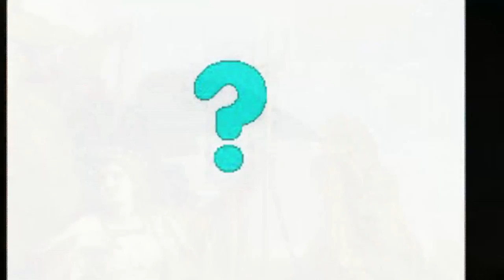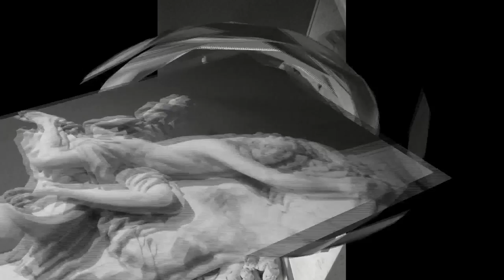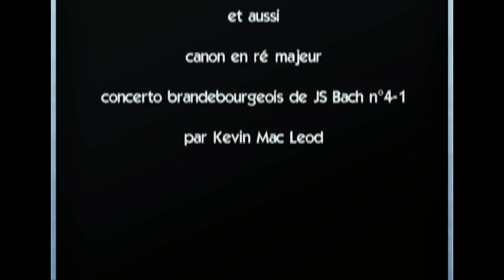Château de Versailles-Révélation.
Une perception différente du château et les jardins de Versailles, qui sont sans doute évocateurs de la civilisation de l'Atlantide. Les statues des dieux Neptune et Apollon codent une lecture parallèle. L'organisation du château et des jardins de Versailles cachent un message ésotérique lié à l'Atlantide. C'est le début d'une révélation...

Voir aussi la vidéo "L’Énigme des Rois de France, de Chambord à Versailles":

Cette vidéo est placée sous licence Creative Commons.